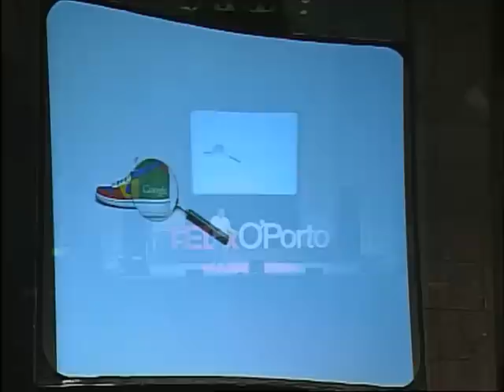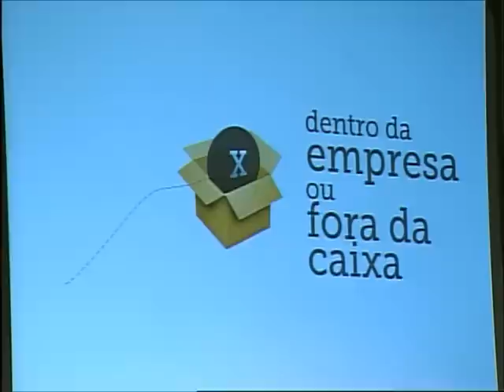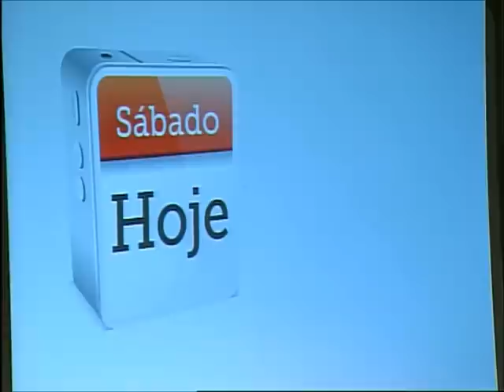TEDxO'Porto - João Lopes Martins - Fazer a *Mood*ança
Fazer a *Mood*ança